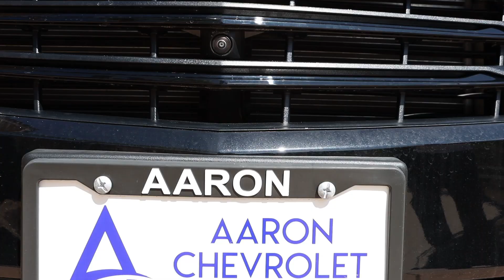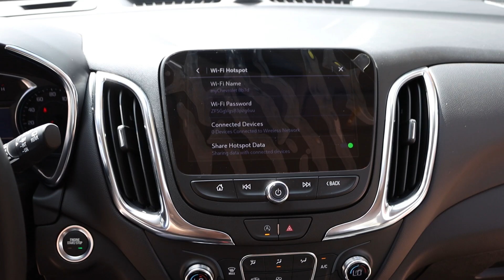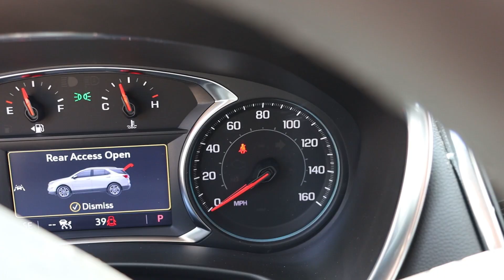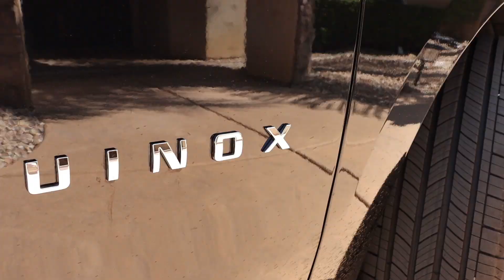CHEVY EQUINOX - ¡Carro BONITO y FAMILIAR! | (Review por Lupillo Rivera ✔️)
Continuamos con las revisiones de vehículos por parte de Lupillo Rivera y tocó el turno del Chevy Equinox, un auto ideal para madres solteras desde la opinión del cantante.

Información de la Chevy Equinox:

El sistema de infoentretenimiento de Chevrolet estándar es tu centro para la tecnología de conexión que integra de manera fluida tus aplicaciones, música y más contenido de tu smartphone con tu vehículo.
Equinox no solo tiene un aspecto imponente, sino que cuenta con todo lo necesario para que la disfrutes todos los días y que cada viaje que hagas esté lleno de diversión.

Otras caracteristicas:
Rines de 19" en Negro con detalles en Rojo y tapas centrales en Negro
Neumáticos de 19" para todas las estaciones, costado negro
Los emblemas de corbatín negro con contorno en rojo
Calcomanías Redline en los espejos exteriores
Parrilla color Negro específica de Redline
Borde de las ventanas y manijas de las puertas en negro
Detalles en el interior en Negro Hielo
Disponible en los modelos Premier